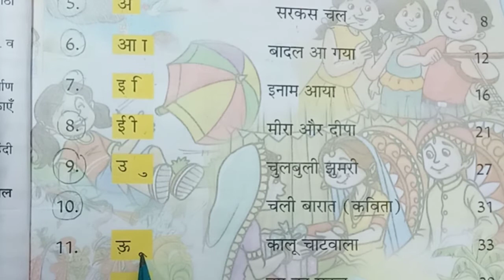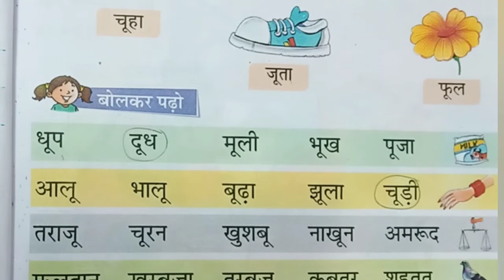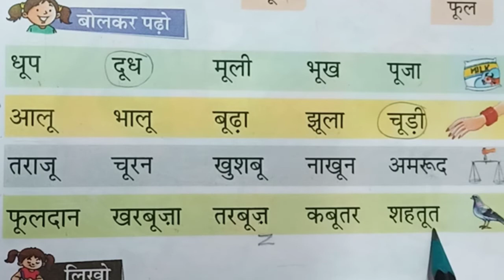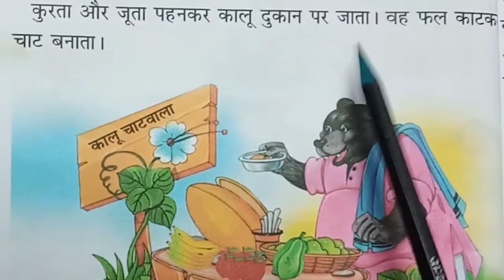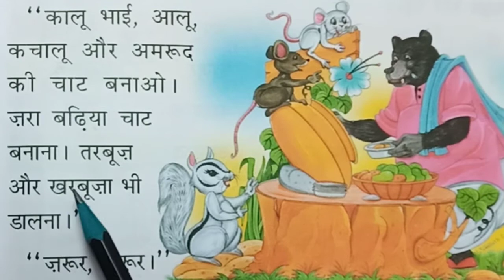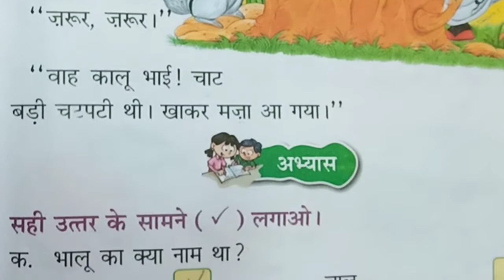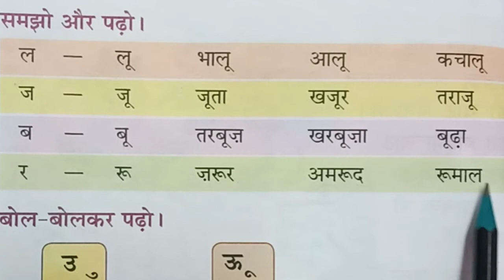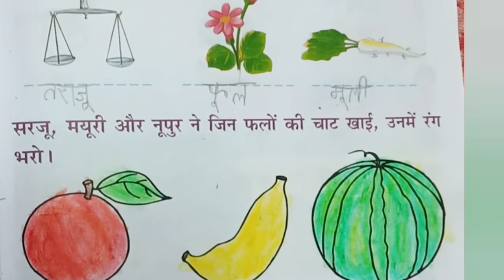Class 1, Hindi (Khulte Pankh) पाठ- 11..ऊ की मात्रा (कालू चाटवाला)..Online class..APS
ONLINE CLASS Of APS Textbooks, Class 1